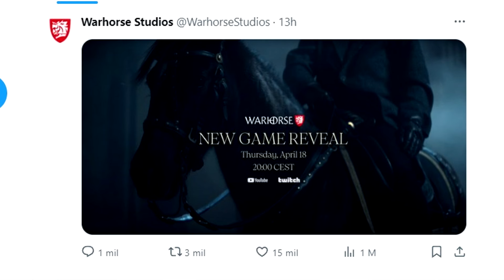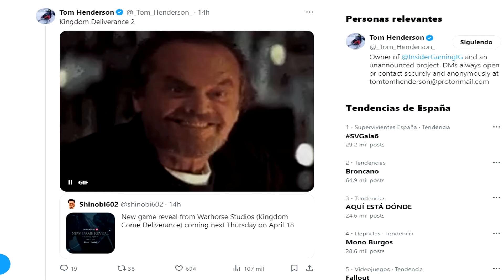KINGDOM COME DELIVERANCE 2 ( ¿PRECUELA?) SERÁ PRESENTADO LA PRÓXIMA SEMANA / MI JUEGO MÁS ESPERADO